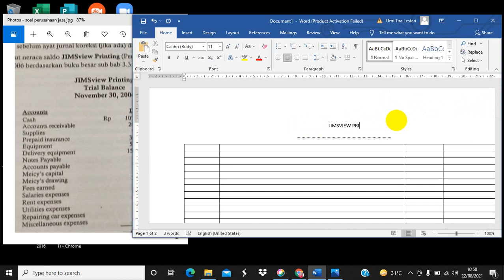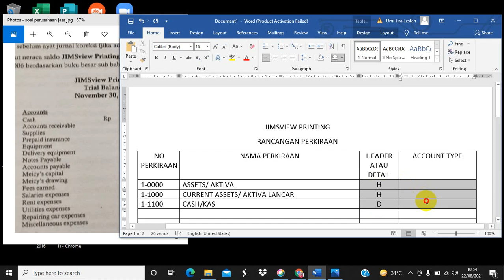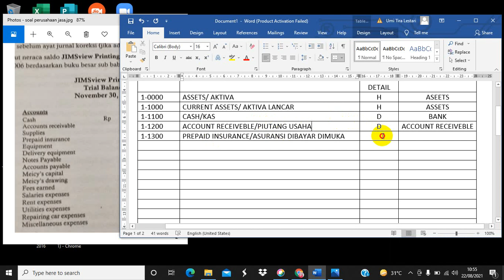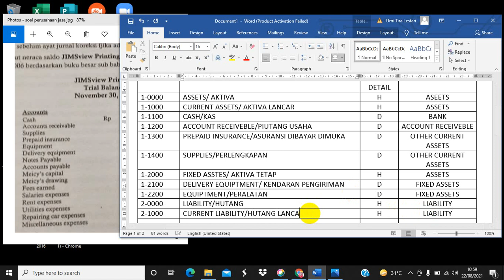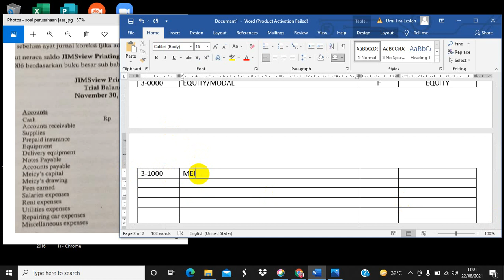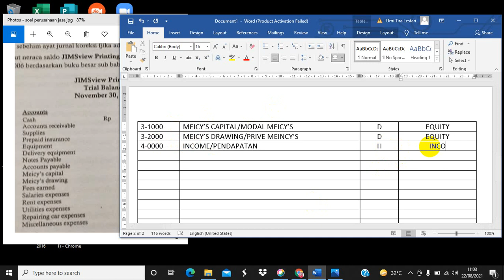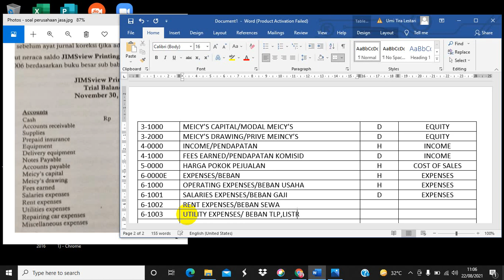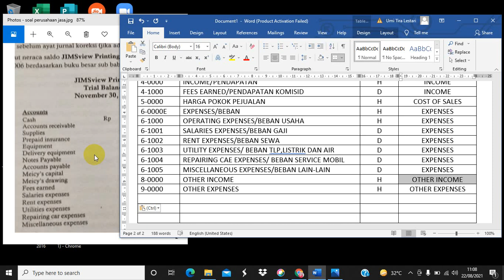CARA MERANCANG PERKIRAAN PERUSAHAAN JASA